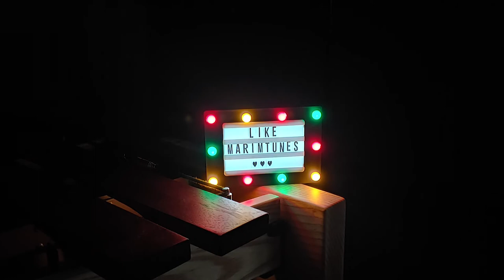Imagine Dragons - Enemy (Marimba Cover) Marimba Ringtone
Warriors에 이은 LOL과의 두번째 만남!
Imagine Dragons는 평소에도 LOL을 좋아하는 것으로 유명해서 그런지 이번 곡도 정말 잘 나온 것 같습니다.

The second meeting with LOL after "Warrious"!
Imagine Dragons is famous for liking LOL, so I think this song came out really well.